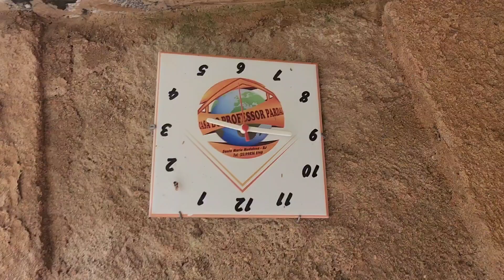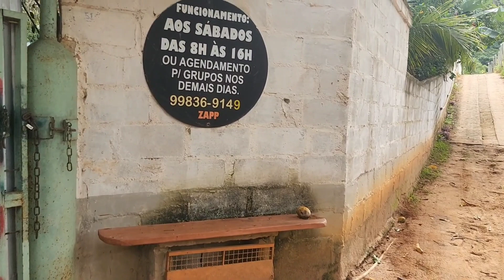RAQUEL SOARES VISITANDO O BANHEIRO QUE CAIU DO CÉU. MADALENA.RJ. 11 de maio de 2024.